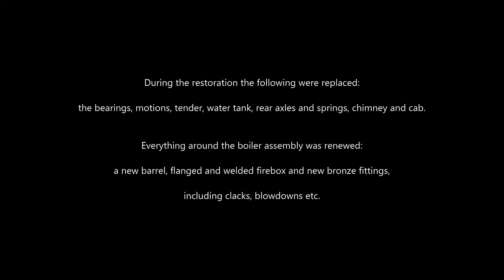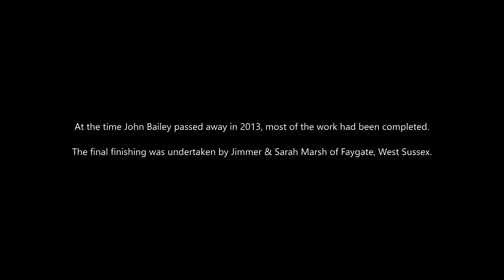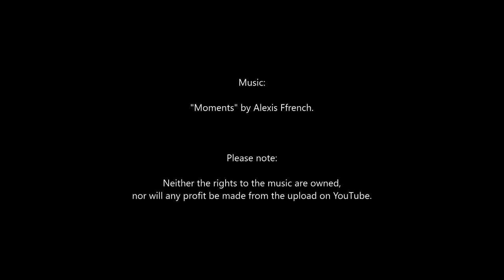JOHN BAILEY - a perfect precision engineer & "LORD ROBERTS".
The highly-talented precision-engineer, John Bailey, carried out a meticulous and lengthy renovation on Fowler Nr. 8903 ("LORD ROBERTS") in his Borough Green yard in Kent, over a period of almost 25 years.
This video shows the recovery of the engine in 1980, the progress of his restoration and the completed status in 2013.
It is John Bailey's legacy as "a perfect precision-engineer".